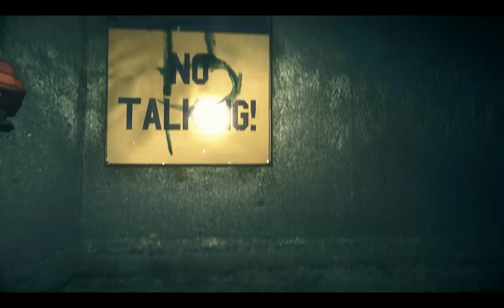"The Chronicles of Riddick - Escape from Butcher Bay" walkthrough, checkpoints 15 +16 +17, part 1/4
Because of complicated gameplay it was impossible to separate the following checkpoints: 15(Tower 17 base), 16(Recreation area) and 17(Feed ward). So I decided to upload the full complex of these three checkpoints for easy watching.
 Full detailed walkthrough of the PC game in genre stealth\shooter "The Chronicles of Riddick - Escape from Butcher Bay", checkpoints 15+16+17. The game played by me on Hard difficulty. All the cigarette packs were found and all the accomplishments were completed. All the scenario scenes are included in the video, from the intro of the game till the credits at the end, hence the watchers can understand the storyline of the game. Enjoy watching\rating\commenting the video. Have a nice day.